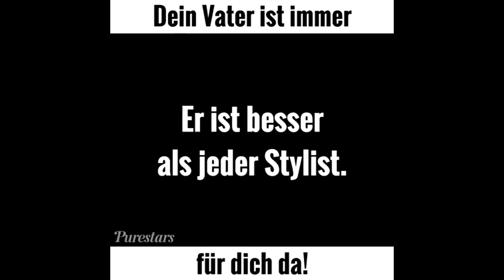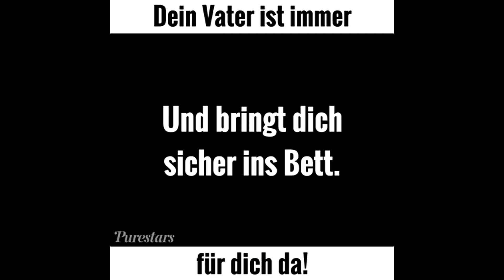FUNNY SHIT VIDEO // LUSTIGE VIDEOS - Vatertags // Fathers Day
Vatertag // Fathers Day // Men // Mens // Child // Children // Funny // Lustig // Zum Vatertag // Second Life Zone Urbex

Zum Vatertag allen Vätern dieses Video =)